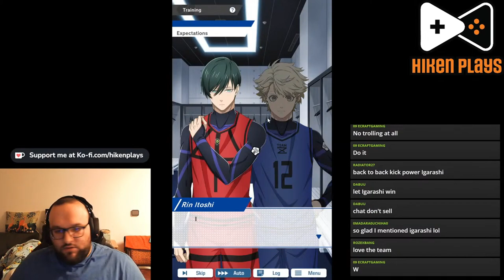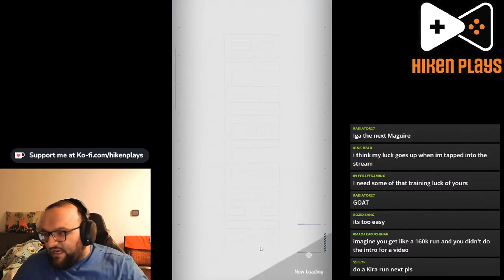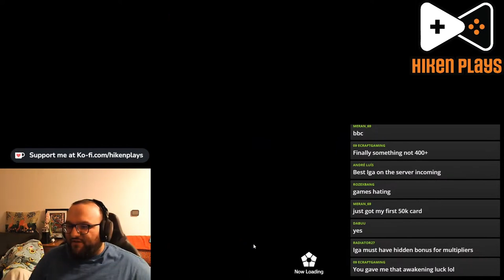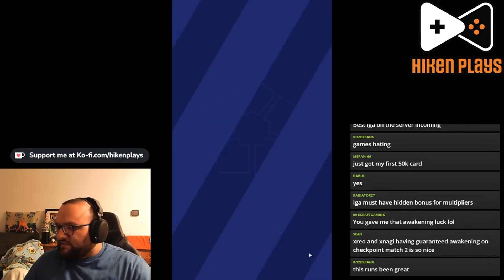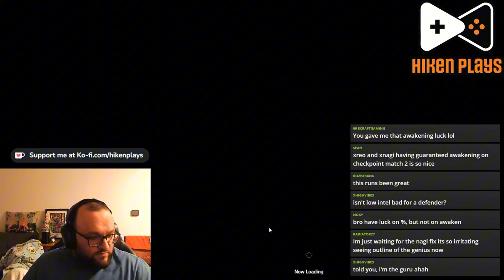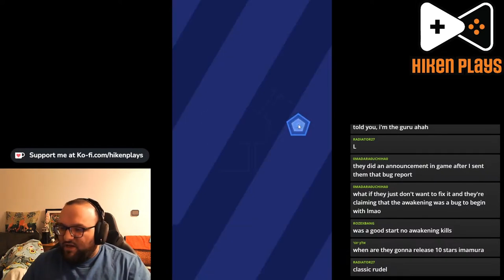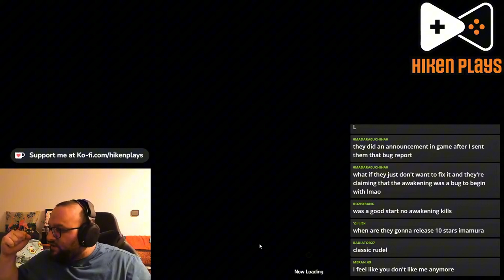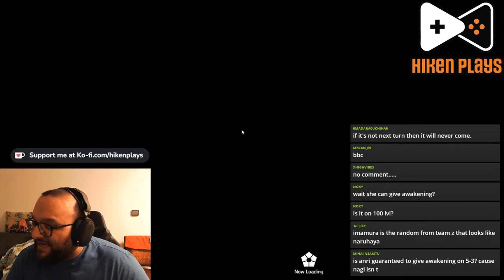BLUE LOCK PWC -Training Igurashi!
Guide to training on BLUE LOCK Project: World Champion